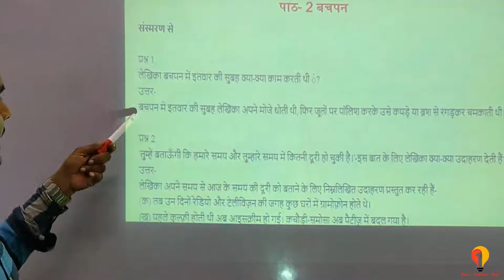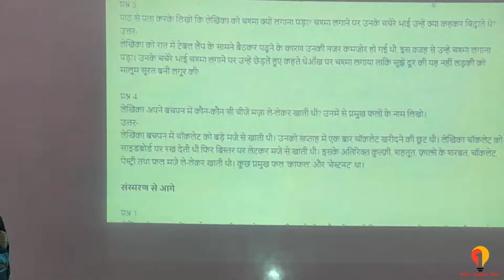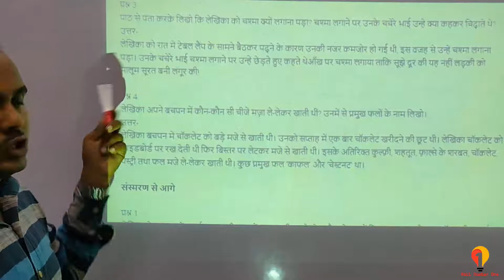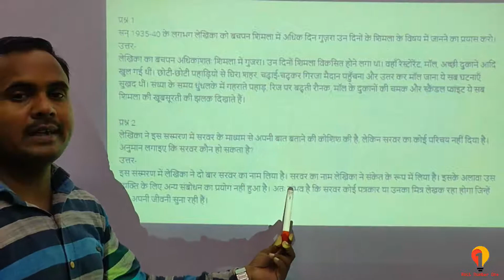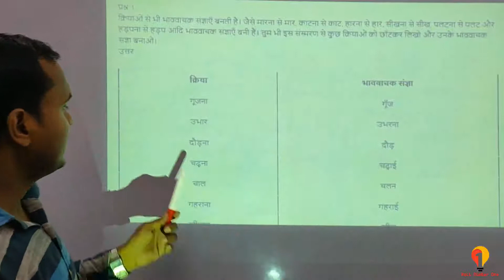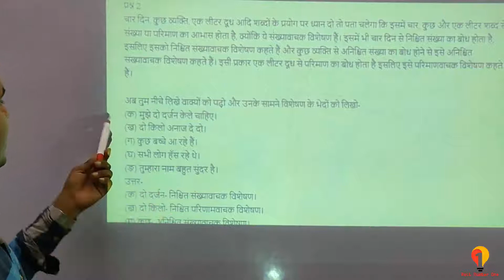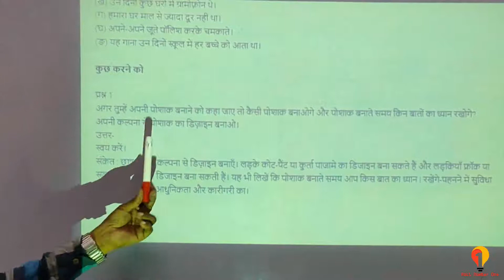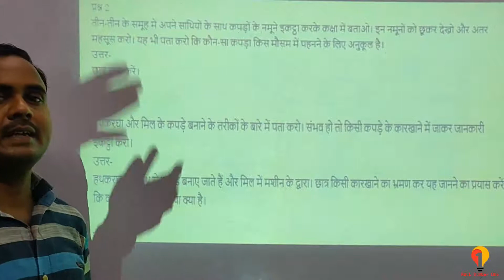2.2 Class 6 NCERT Hindi Chapter 2 बचपन कहानी पढे | bachpan kahani ncert hindi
Class 6 NCERT Hindi Chapter 2, बचपन कहानी